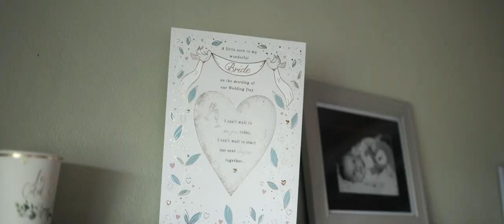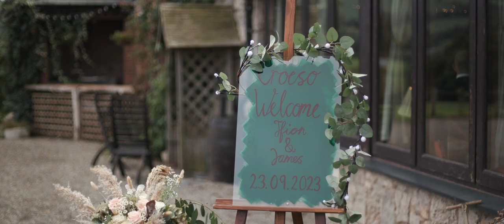Ffion & James | Vale Country Club, Denbighshire wedding video